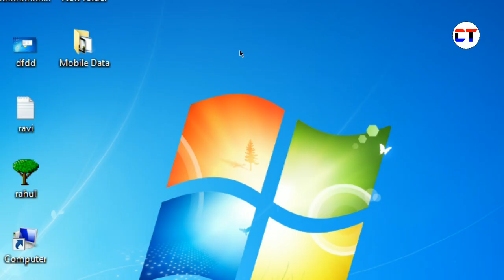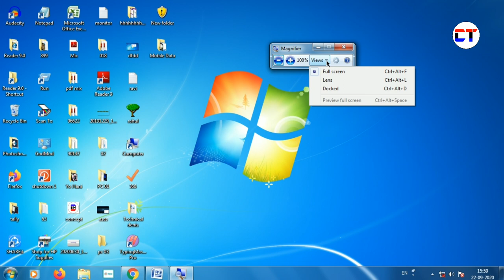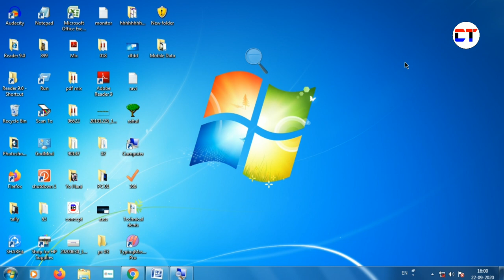How to pc screen zoom in zoom out | Computer ki screen zoom in zoom out kaise kare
Quieres:-

1. how to pc screen zoom in zoom out
2. computer ki screen zoom in zoom out kaise kare
3. computer ki screen zoom out kaise kare
4. laptop ki screen zoom kaise kare
5. how to zoom in computer screen
6. how to zoom out in computer screen
7. how to zoom out my computer screen